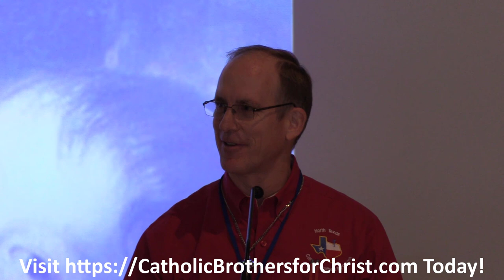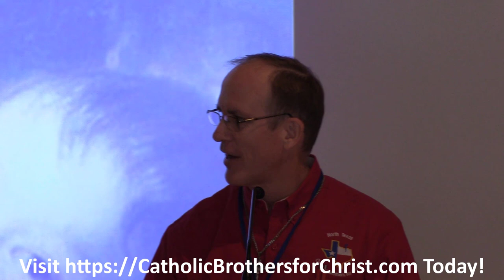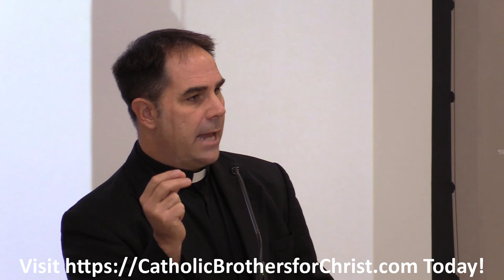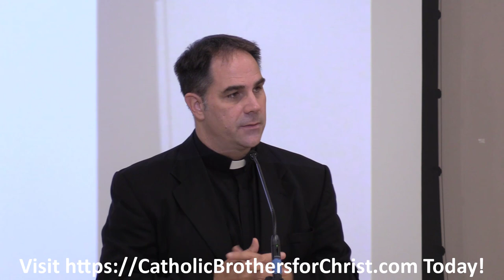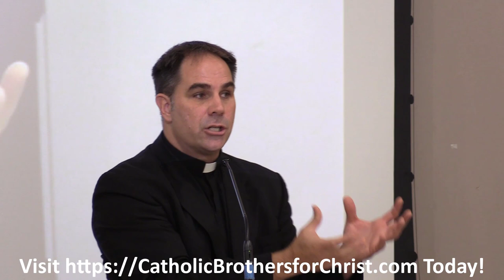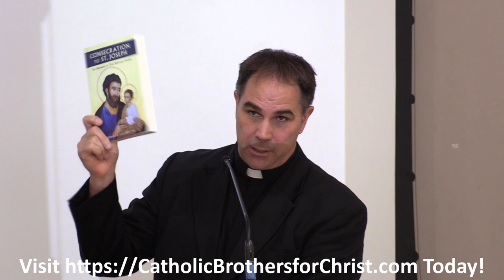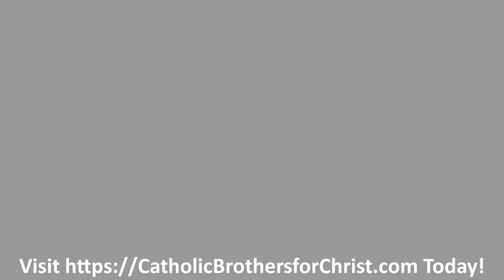Father Donald Calloway Spoke at the 2021 ExSpiritus Conference about Consecration to St. Joseph